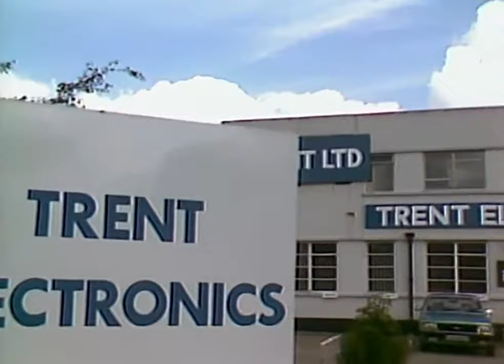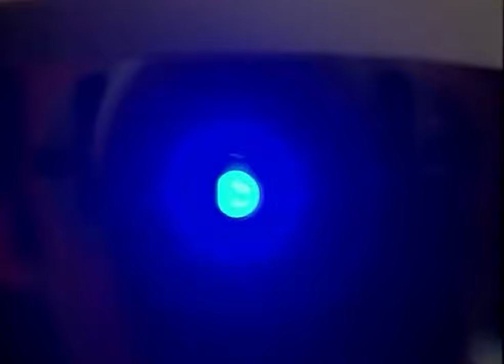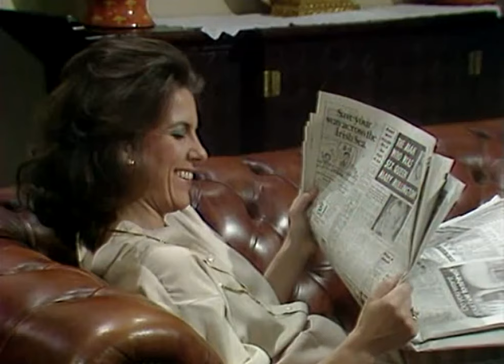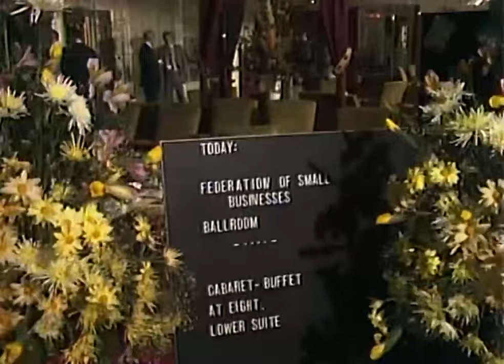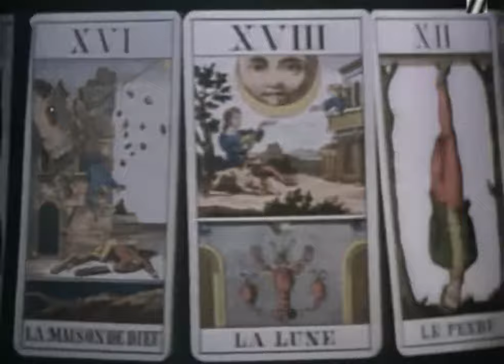I'll Be Seeing You - Tales Of The Unexpected TV Series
When Roland leaves his cruel, millionairess wife Vivien for a fresh start with his mistress Anna, the snubbed spouse plans to make his life a living hell.

Cast: Robin Marchal (Clinker), Bryan Andrews (Police Inspector), Roger Brierley (Jack Parsons), Pauline Letts (Joan Wilcox), Patricia Mort (Olive Parsons), Alan Foss (Hector Wilcox), Murray Ewan (Professor George Coburn), Amanda Redman (Anna Warrack), Hilary Tindall (Vivien Trent), Anthony Valentine (Roland Trent)